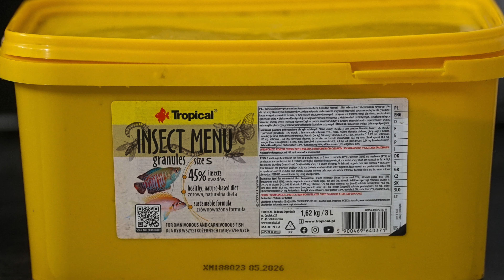Insect Menu to our F1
Now with 4-5 cms we start yesterday to giving Insect Menu and today they eating 4 times this new food from Tropical